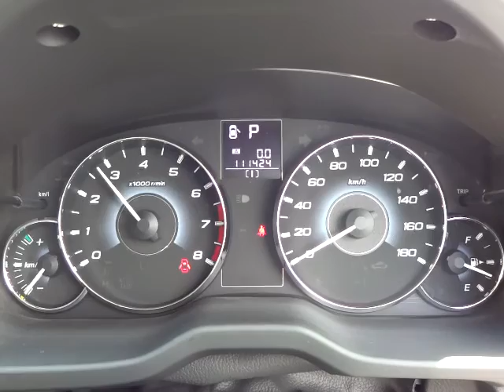スバル レガシィ B4 2.5GT Sパッケージ エンジン音 (A028)